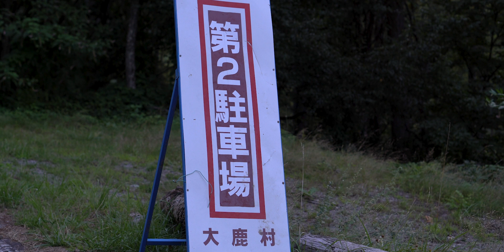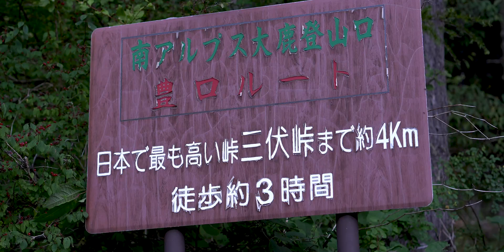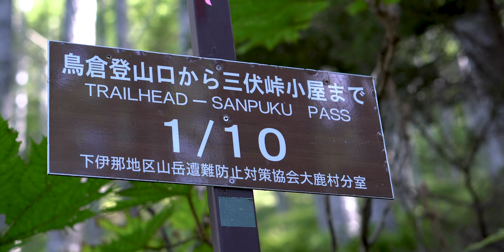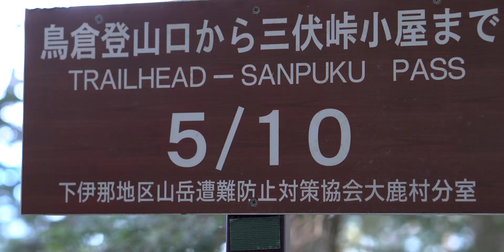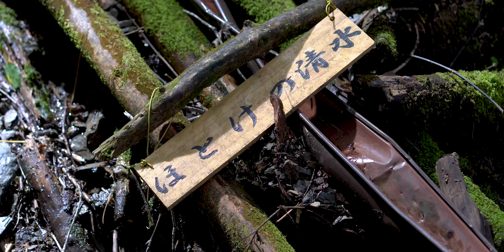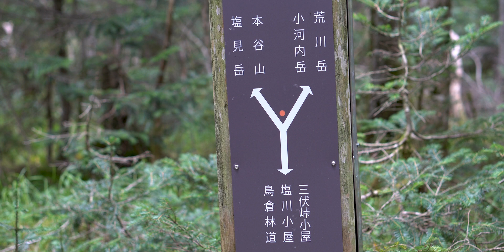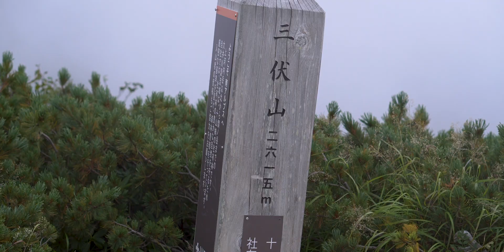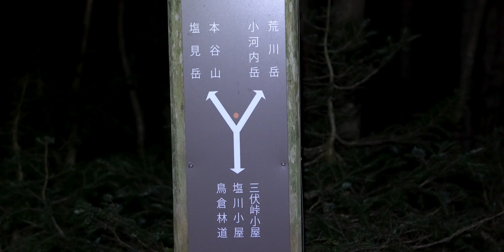三伏峠（鳥倉登山口）｜南アルプスの峰々が輝く。Silent hiking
日本百名山のひとつでもある塩見岳。
テント泊の人は三伏峠で、小屋泊の人は塩見小屋へ、という暗黙のルールがあるらしい。知らんけど。笑

今回つくづく思ったのは、ほんと長期の休み欲しい。
もっとも、みんな思ってることだと思いますが。
1泊2日でできることは、南アルプスでは限られます。くすん。

しかし、塩見岳のシルエットって、めっちゃかっこよくないですか？

「山」という漢字の象形文字みたいなカタチです。

だから山のあるべき姿というか、原始的な親しみを感じてかはわかりませんが、塩見岳は登ってみたい山の上位に入ります。

三伏小屋から塩見岳への往復は、コースタイムで約9時間。
かなりタフなコースです。
山行自体に余裕がなさすぎと思い、今回は塩見岳へは行かず、三伏峠で幕営し、ちょろりと烏帽子岳を登って下りることにしました。
ここで会った男性陣はすべて、9時間！？そんなにかからないよ、と口々に言っておられました。

しかし私は、私の体力を信用できません。

撮影しながら、という特殊事情もかかえています（笑）
実際、撮影しないで登山に集中したら、コースタイムで歩ける足があるのかないのかも
よくわからないんですよね。

何より、時間の制約に追われる山行がものすごく嫌で、テン場に16時までには着いてくださいと言われることすら、なんだか自由を奪われている気がします。
脱線しましたけど、ま。一応社会性はあるのでルールは守りますし、それが自身の安全のためと理解しています。

しかし。ひーひー言いながら三伏峠まで登ってくると、その先に見える南アルプスの美しき遥かな稜線に、燃えるような憧憬を感じます。

テントを張ったら、夏山の常で、午後はガスまみれになってしまったので、水を汲みに行って（テン場から往復25分）すぐ近くの展望所でもある三伏山にのぼってみました。

晴れたりガスったりしていたので、ちょっと待ってみたのですけど、あんまり改善しないばかりか、どんどん白くなってしまいました。
思わせぶりなちらリズムです。

翌朝は、烏帽子岳に登って、朝日を見るつもりでしたが...。寝坊した！
テン場から烏帽子岳まで55分ということなのですが、日の出に間に合わず、登山道から天体ショーの一端を眺めるばかり。

我が子の生まれる瞬間を見逃した、ばつの悪いオヤジの気持ちです。。。

ご来光の瞬間は見逃しましたが、まあ、朝の清々しい南アの稜線は、神々しくて心が揺さぶられます。

稜線上に小屋が見えるのは、小河内岳の避難小屋で、地図で見るとすぐ近くなのに、けっこう距離があるように見えます。
南アルプスのこの山深さは、狂おしいほどのときめきを覚えます。

何でも高速の世の中で、歩いてしか行けない場所があること。
低速で得られる経験が、人生を濃くするような気がします。

どこまでもどこまでもどこまでも！歩いていきたい！

この景色を目の当たりにする人は、みな一様にそう感じるのではないでしょうか。

烏帽子岳の山頂で会った方は、仙流荘から縦走してこられたそうで、仙塩尾根は長かった！とおっしゃっていました。
うーん。
仙塩尾根には浪漫があるわ。

最後に、今回アイラップ炊飯というのを試してみました。

袋のラップということで、ただのビニールと何が違うのかよくわからないのですが
湯煎でお米が炊けてしまうという。
アルファ米もいいんだけど、あんま美味しくないですよね。
自宅で2回ほど練習して、今回臨みましたが、ちょいと固かったです。
高所で炊飯するときは、もうちょいお水の量を増やした方がいいのかな？

でも水場の近くで幕営するときは、これはアリだなと思いました。
炊き立てのご飯は美味しい。

撮影日：9月2日（土）・3日（日）